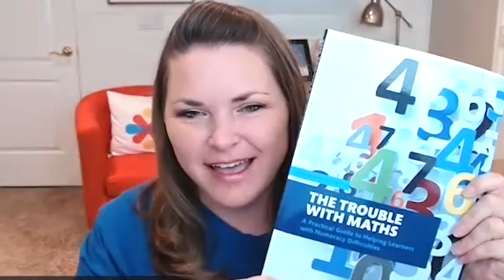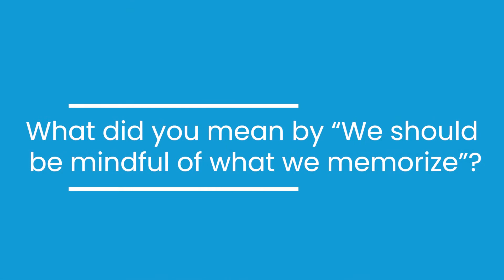Factors that Contribute to Learning Difficulties in Mathematics (Ep 9)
What are common problems that students with dyscalculia have? Where do parents go if they suspect their child has dyscalculia? Sit in on this 50-minute meaningful conversation between Dr. Steve Chinn, Researcher & Math Intervention Expert, and Made for Math's CEO Adrianne Meldrum as they discuss factors contributing to poor mathematics performance.